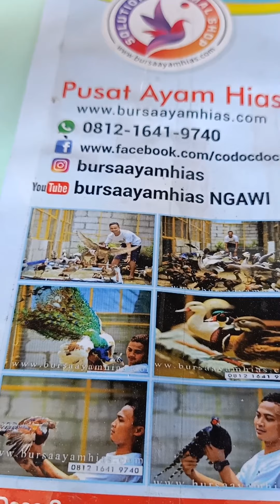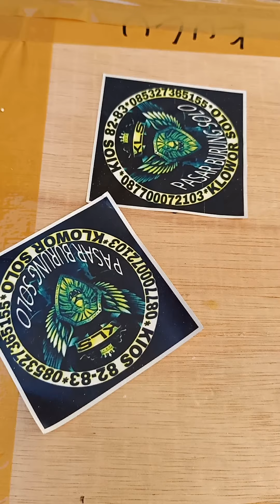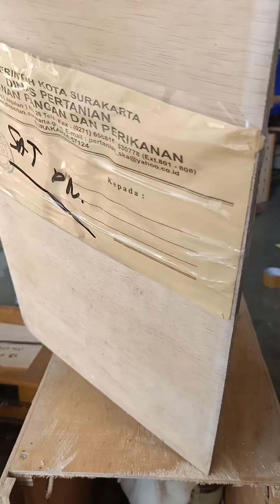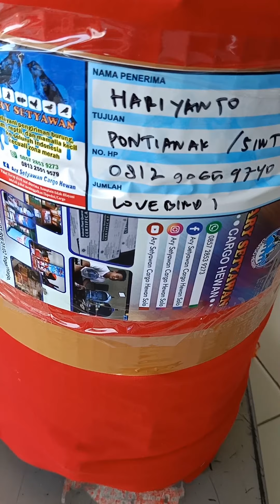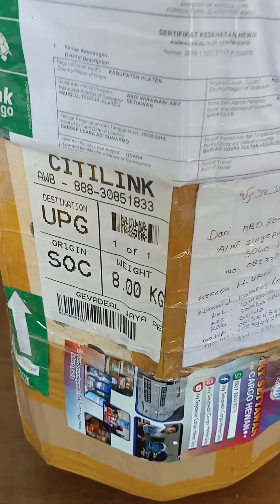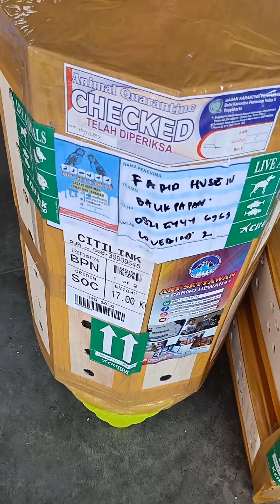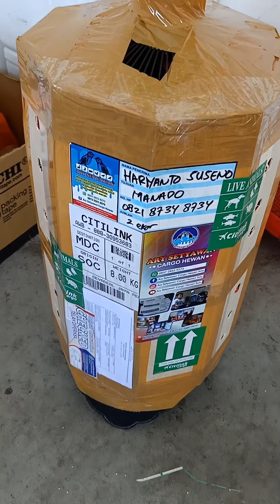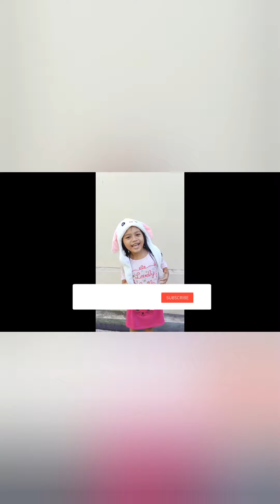Pengiriman tgl 17-23 Agustus 2019 via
Pengiriman tgl 17-23 Agustus 2019
Tujuan
Via jasa Ary Setyawan cargo hewan solo
Purbowardayan RT 01 RW 02 Tegal Harjo Jebres solo